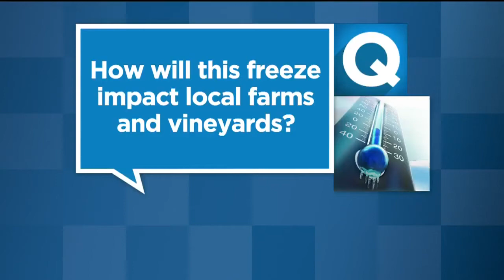Farmers Concerned About Cold Snap Following Warm Temperatures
Fost is a concern for farmers in the region. The warm temperatures convinced buds to open early. And with the freeze, it could damage future crops.